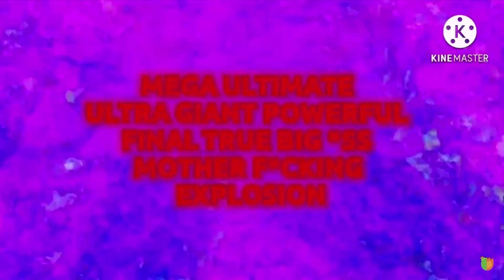(EARRAPE WARNING) EVERYONE FIGHTS ANIMETV ADD ROUND 1